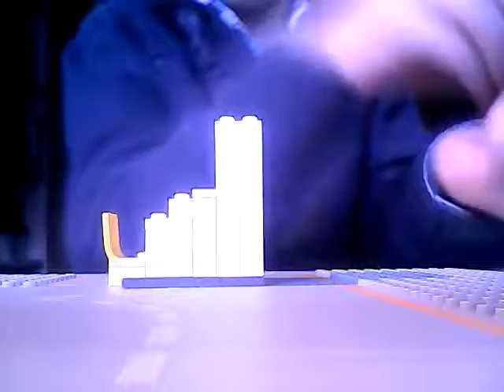Klein pijp orgel